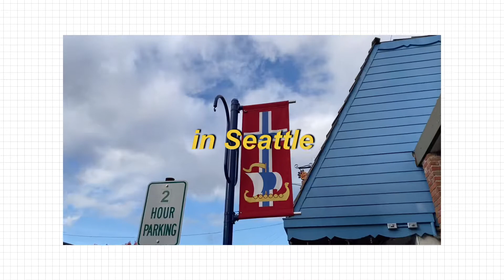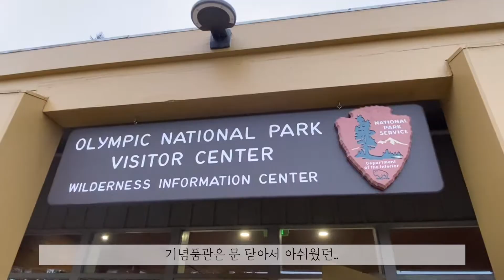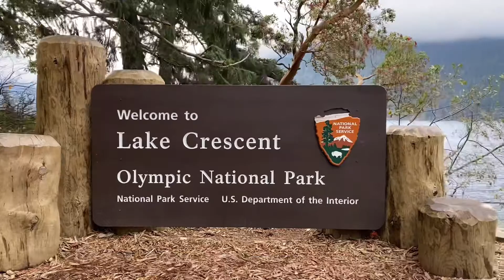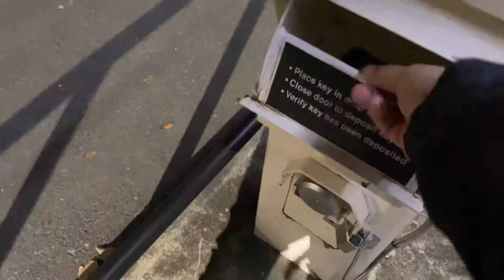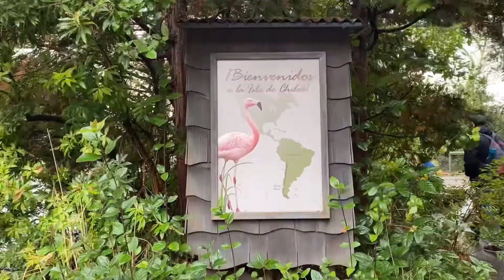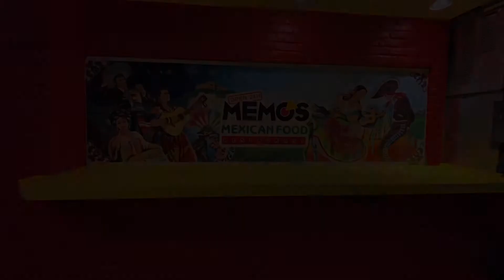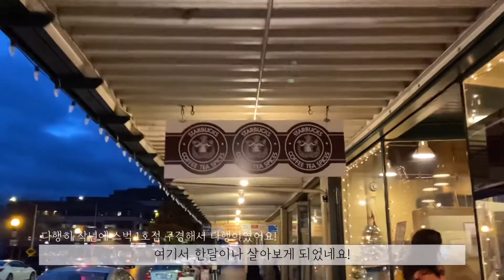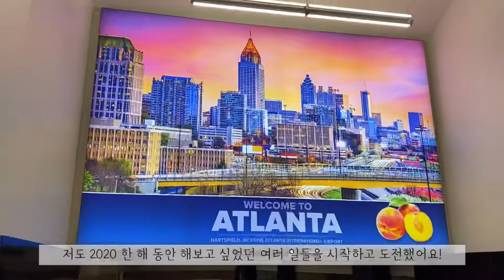🇺🇸 시애틀 한달살기 | 생일 브이로그 | 차 끌고 배 타기 | Poulsbo | Olympic National Park | Seattle Vlog | November 2020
Hello!!
It was a very memorable trip and experience!
Thank you for joining me on this journey and for watching! 🥰

안녕하세요!!
제 채널과 마지막 시애틀 브이로그 영상에 오신 것을 환영합니다!! 😊
너무 기억에 남는 여행과 경험이었어요!
함께 시애틀 여정에 함께 해 주시고 영상 봐 주셔서 감사합니다! 🥰

📍 PLACES MENTIONED:
- Seattle Ferry Terminal
- Bainbridge Island
- Poulsbo
- Sluys Bakery (@ Poulsbo)
- Poulsbo Woodfire Pizza (@ Poulsbo)
- Hot Shots Java (@ Poulsbo - Cafe)
- Olympic National Park Visitor Center
- Lake Crescent (@ Olympic National Park)
- Rialto Beach (@ Olympic National Park)
- Woodland Park Zoo
- Green Lake Park
- Chocolati (Hot Chocolate)
- Pho Shizzle
- Memo’s (Mexican Food Restaurant)
- Original Starbucks